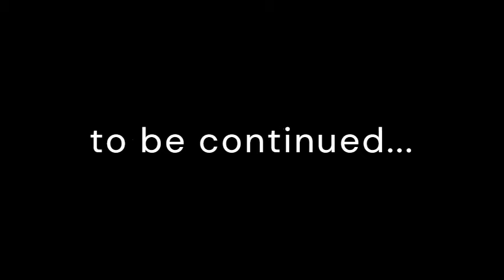Part 2: Optimus Prime cures NemesisBee - Stop Motion Animation by Glycan1522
Hi guys, today I will be showing you guys part 2 of my stop motion animation series. Hope you guys enjoy it!
Bye!